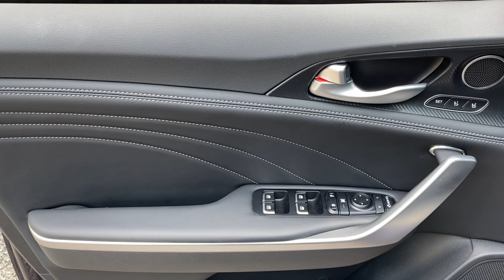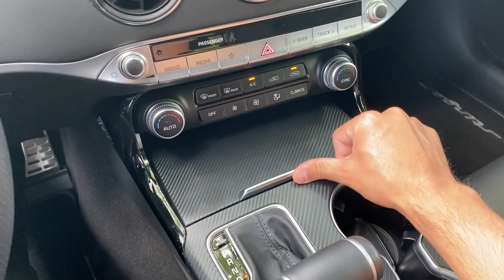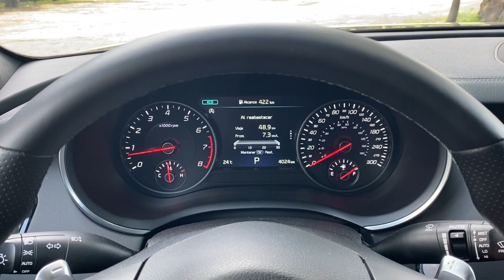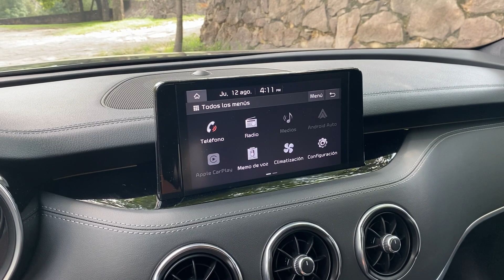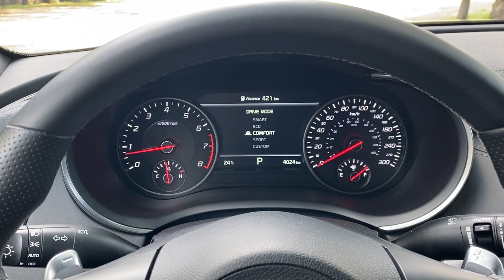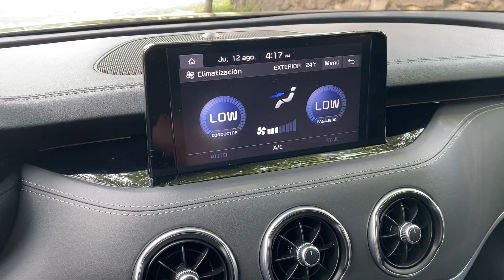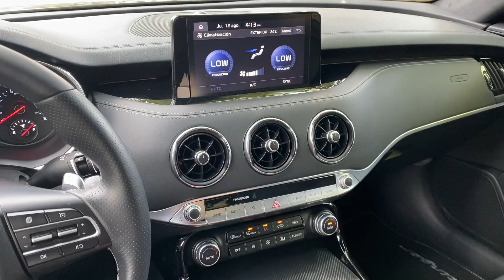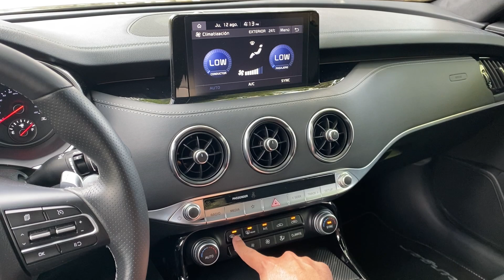KIA STINGER GT LINE 2022‼️ AUTÉNTICO Y CON CARÁCTER‼️ 😏👌🏻 | ADN AUTOMOTRIZ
Nos pusimos al volante del renovado Kia Stinger en versión GT LINE o de entrada en México, con interesantes mejoras, tanto estéticas como en el apartado motriz. Te invitamos a conocerlo a detalle, así como nuestro análisis y experiencia al volante del icónico GT Coreano. !Que disfrutes el Review!

EXTERIOR
Rines de aluminio de 18” pulgadas

INTERIOR
aire acondicionado automático trizona
Audio a través de 9 altavoces
Cargador inalámbrico para Smartphone
Cámara 360
Pantalla touch 8” con iOS & Android inalámbrico

MOTOR
L4 2.5L Turbo 300hp 311 lb/ft
Transmisión automática 8 velocidades con 5 modos de manejo, modo manual y paddle shifters
Freno de estacionamiento eléctrico con autohold
Dirección eléctricamente asistida
Suspensión independiente
Tracción trasera

SEGURIDAD
7 bolsas de aire

PRECIOS
GTline 2.5L Turbo      $760,900 MXN (versión a prueba)
GT 3.3 TwinTurbo      $940,900 MXN